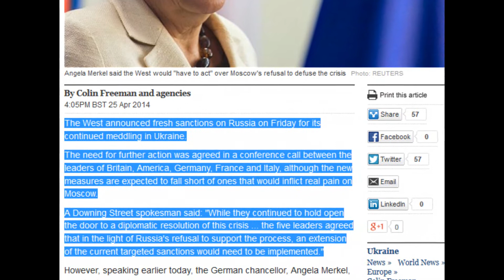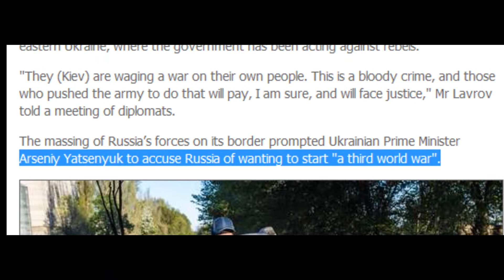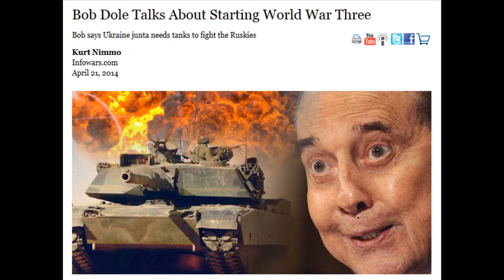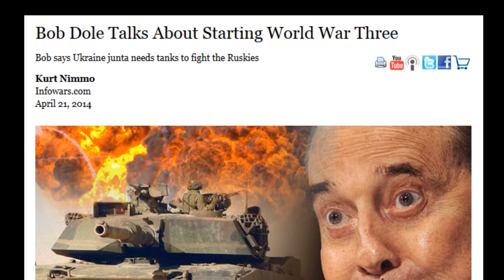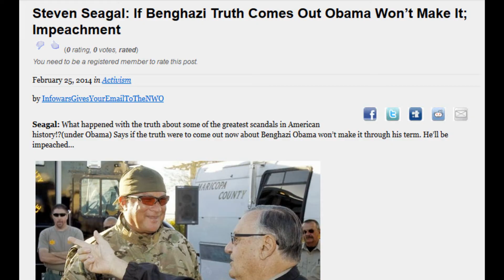Open Talk Of World War 3 Is Worrying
The Ukraine Prime Minister say Russia want World War 3 to start. I think the leaders in the West want WW3 more than anyone